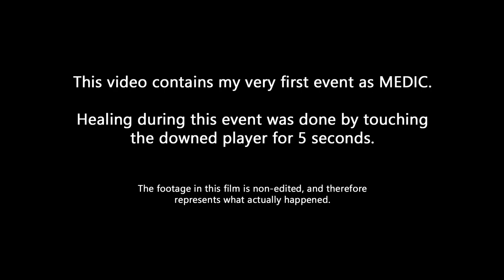"Breaking Point II, Team Tier One!" an Airsoft video | D-Boys KAC PDW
An airsoft video shot with a GoPro HD Hero 2 camera during an open skirm hosted by Tier One Airsoft Events on June 30th 2013. The terrain goes by the name Breaking Point II. Enjoy the way its meant by selecting the 1080p option!!!

This video contains footage of me as Medic joining up with Team Tier One in one of the games we played that day. The objective was to capture 1 point by raising a flag, holding that point while we collected some tubes, dropping the tubes in the box near the flag and retreive the box to our basecamp. During this video Team Tier One was making a flanking push towards the opponents side.

Breaking Point II is a terrain near Hannuit, Belgium. It used to be a Paintball terrain, but is now used for Airsoft. The field houses multiple wooden structures and has more than enough variety with forrests, high bushes and open field to play on.

The Airsoft gun used in this video:

D-Boys KAC PDW
- 4x ACOG Style Scop
- BattleAxe AN/PEQ15 Battery Case
- Element RVG
-- Upgrades:
-- Prometheus Neo Strike Chamber
-- Prometheus EG 6.03 229mm Tightbore
-- A+ Devil REAPS Bucking
-- Guarder SP100 Spring

Camera & Editing is done by Rob 'Hogader' van Loon and produced by HGDR Entertainment in association with Shadow Hunters Airsoft Team and Tier One Airsoft Events